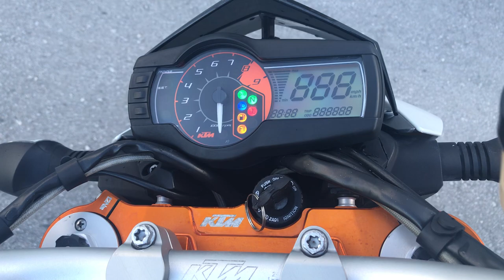No. B6210 KTM 690 DUKE